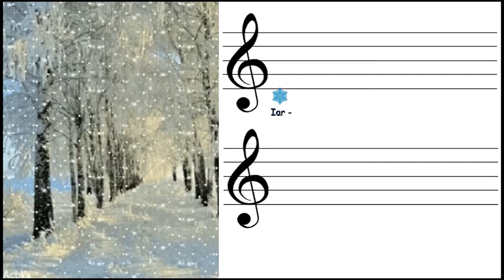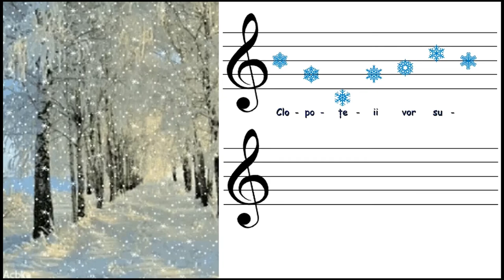Iarna veselă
Resursa reprezintă un material video poate fi utilizată la clasa I, în cadrul activităților de audiere și învățare a unui cântec din repertoriul adecvat
vârstei.
Pentru învățarea cântecului copiii:
- vor vizualiza resursa
- vor cânta în colectiv având ca acompaniament sonorul materialului resursă
- vor intui înălțimea sunetelor în funcție de locul pe care îl ocupă în cadrul imaginilor video-ului.
Modul de valorificare a resursei:
- Resursa poate fi utilizată în cadrul activităților de audiție și învățare a unui cântec
- Resursa susține formarea competențelor specifice vizate